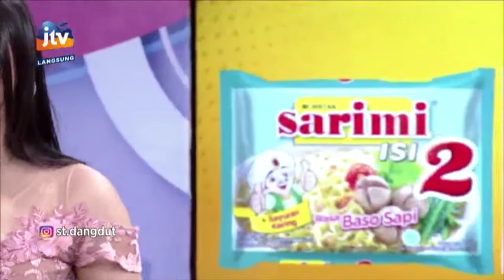Alyn Angelia - Mendung Tanpo Udan (Stasiun Dangdut Rek)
Dipopulerkan : Ndarboy Genk
Cipt : Kukuh Prasetya Kudamai

Stasiun Dangdut adalah program show musik yang dikemas apik dan dibawakan oleh dua host seru. Menampilkan video musik, games, ngobrol dengan artis Dangdut dan interaksi dengan penonton. Menampilkan juga orkes melayu dan penyanyi-penyanyi Jawa Timur dan lain-lainnya. Menikmati istirahat siang hari bersama lagu-lagu hits yang sedang trend.